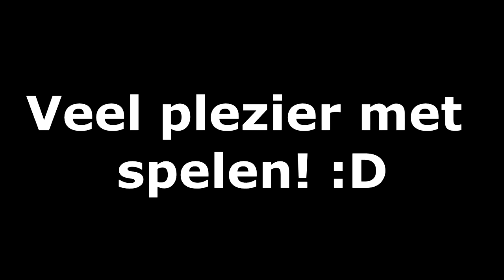KRIJG DOUBLE CRYPTOKEYS & LIQUID DIVINIUM'S IN BLACK OPS 3!